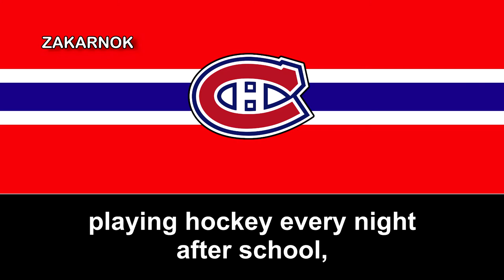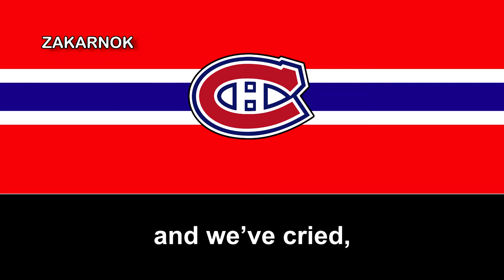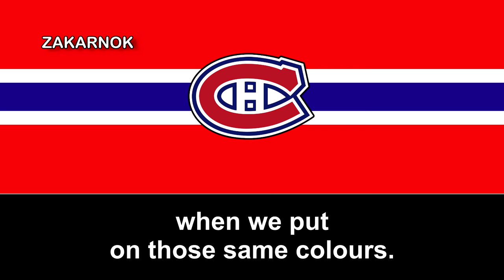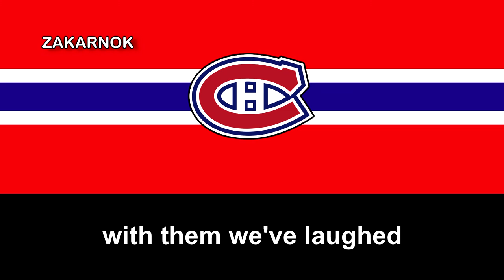Canción del Montreal Canadiens: "Red! White! Blue!"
OTRAS VERSIONES:

Los Canadiens de Montréal (en inglés, Montreal Canadiens, en español Canadienses de Montreal) son un equipo profesional de hockey sobre hielo de Canadá con sede en Montreal, Quebec.

El equipo, cuyo nombre oficial es Le Club de hockey Canadien, fue fundado en 1909 y es el club de hockey sobre hielo más antiguo del mundo, además del único existente antes de la creación de la NHL.

Los Canadiens son la franquicia más laureada del hockey sobre hielo norteamericano. A lo largo de su historia han ganado un total de veinticuatro Stanley Cup, ocho títulos de conferencia y veinticuatro títulos de división. Asimismo, son el equipo con más números retirados de toda la NHL y el que cuenta con más miembros en el Salón de la Fama del Hockey sobre Hielo.